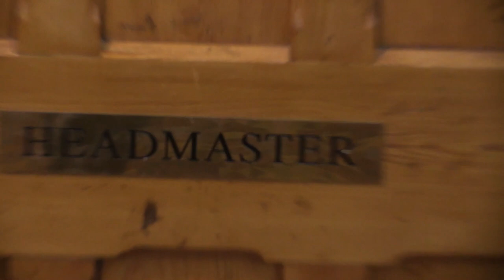Staff Christmas video 2020!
A little something from the staff to spread a little cheer on Christmas Jumper Day!